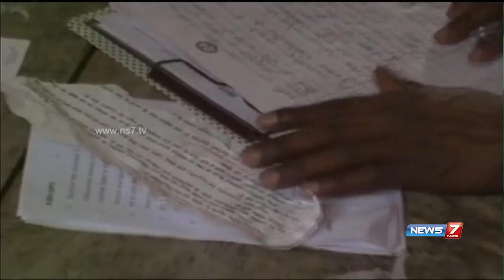Kelvi Neram: Education system based on memorising books is stunting India's growth?